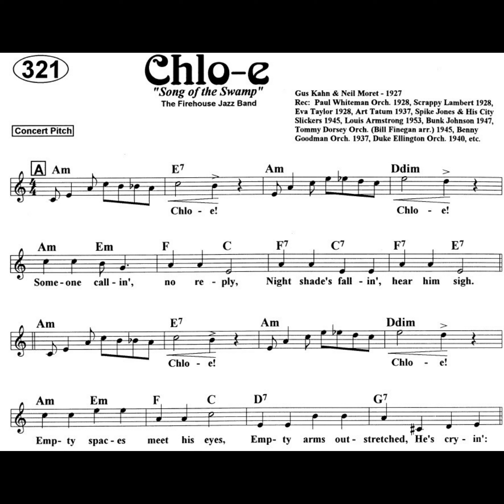Chloe (Song of the Swamp) by Harold "Scrappy" Lambert (1928)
One of my favorites and one of the more despair induce performances by Scrappy Lambert. Source - archive.org. Noise reduction by Audacity software.